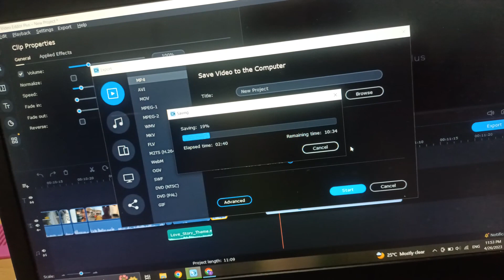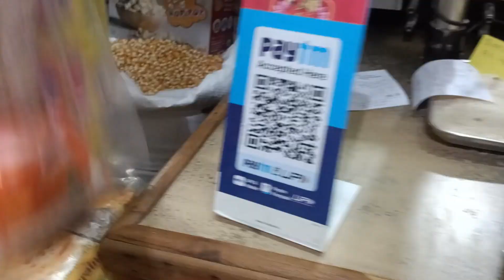Kitchen ka Makeover karna Hai Avi || Sam Ko Aya Jor Sa Barish || 29 Weeks of Pregnancy //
:- Chhabibehera
Edit :- Movavi Video Editor
Camera:- Oppo F19 pro